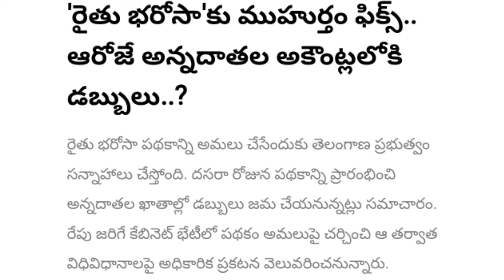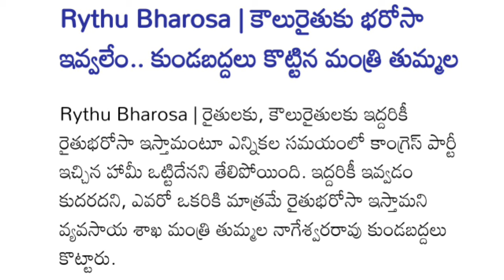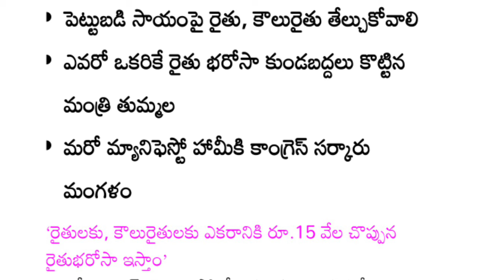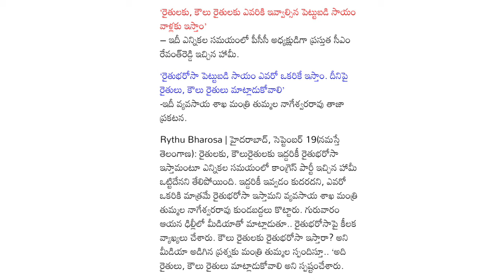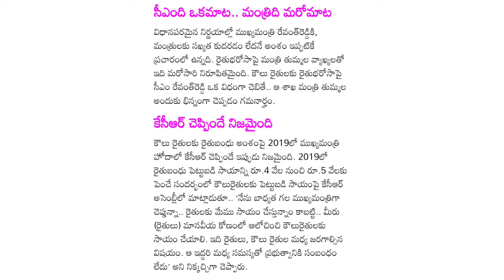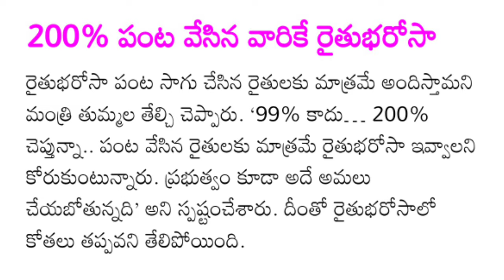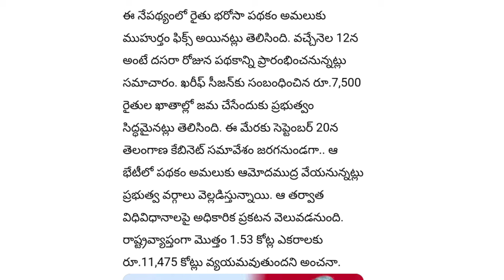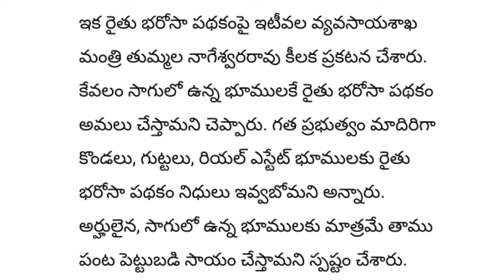కౌలు రైతులకు రైతు భరోసా రద్దు సాగులో ఉన్న భూములకు ఎకరానికి 15,000.మొత్తం పైసలు 7.500 75.909ఖాతాలో జమ